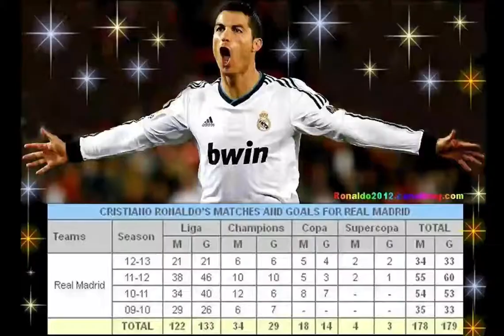Luis Suarez Pecahkan Rekor Christiano Ronaldo 2021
Berita Sepak Bola "Luis Suarez Pecahkan Rekor Christiano Ronaldo."

Aktifkan 🔔 agar Anda sekalian tidak ketinggalan info-info terbaru dari saya.